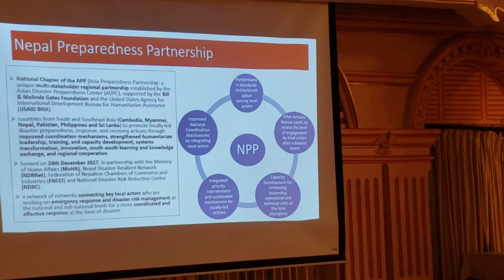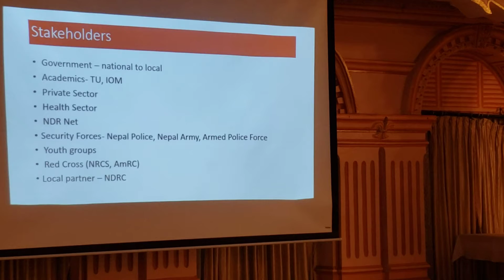Roles & engagement of stakeholders in Disaster Preparedness & Response: ADPC’s Learnings from Nepal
Presentation of the Program Coordinator (Preparedness for Response and Recovery Department) Ms Puja Shakya on May 23rd at the workshop on Nepal Earthquake Recovery and Reconstruction organised jointly by the Earthquake Engineering Field Investigation Team (EEFIT) and Scott Wilson Nepal (SWN). The aim of the workshop was to investigate the recovery and reconstruction and 'built back better' approach, analysing both the physical reconstruction and the institutional framework for Disaster Risk Reduction (DRR). The workshop was part of the 2022 EEFIT return mission organised by EEFIT and led by Dr Michael Whitworth. Speakers included both national and international experts in a range of relevant fields, with the workshop including a participatory approach with discussions and resilience assessments. This event was attended by practitioners and academics from Kathmandu, Nepal.